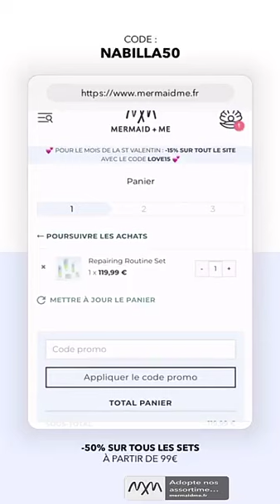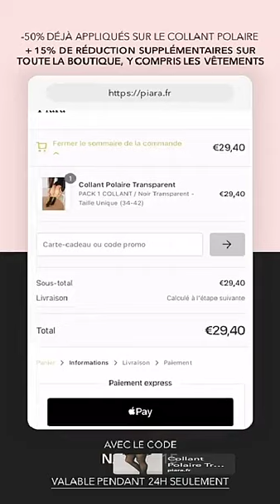NABILLA VERGARA - 11 Février 2021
Hello les amis retrouvez ma journée du 11 Février 2021 enjoyyy